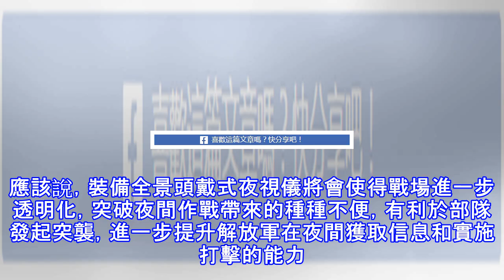國產頭戴式四鏡頭夜視儀首次曝光 堪稱夜戰神器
近日，互聯網上首次曝光了一款國產新型全景頭盔式晝夜通用夜視儀的照片。由於此前解放軍並未裝備這類夜視儀，所以照片中的這種夜視儀很有可能是國內軍工廠家生產的樣機。 (adsbygoogle = window.adsbygoogle || []).push({}); 這類夜視儀俗稱「四目夜視儀」，其學名為全景夜視儀。普通雙目夜視儀的視場45°左右，而這類夜視儀的視場則在120°左右，幾乎接近了正常人眼觀察事物的範圍。裝備了這種夜視儀的士兵，在進入複雜戰場時可以快速掃描周圍環境，有效提升戰場感知能力。這款夜視儀被人們所熟知，主要是因為當年那部《獵殺本·拉登》的電影。但實際上單兵夜視裝備大規模應用是在上...